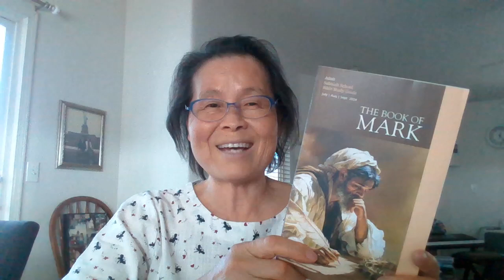Noon Time Prayer 9/2/24-Lesson 10 -Two Little Coins in the Offering-The Book of Mark